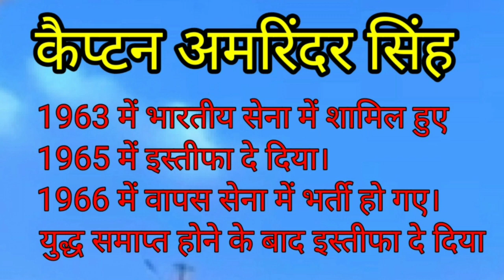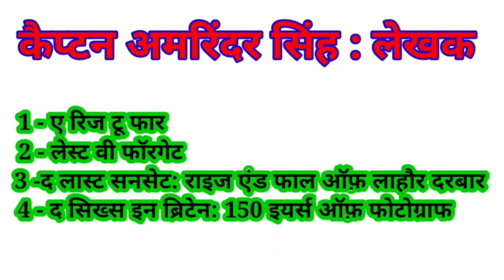Punjab Congress Crisis |Amrinder Singh Biography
Punjab Congress Crisis | Amarinder Singh Biography in hindi